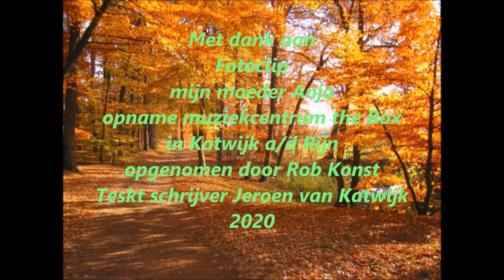Jeroen van Katwijk - Ik lucht mijn hart - Gloed nieuwe single (Fotoclip)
In deze rare tijd heb ik een gloed nieuwe single gemaakt
Hij heet Ik lucht mijn hart er zit ook een Fotoclip bij

Fotoclip mijn moeder Anja

opname studio muziekcentrum the Box in Katwijk a/d Rijn

opgenomen Rob Konst

achterkoor mijn moeder Anja

Tekst schrijver Jeroen van Katwijk

Allemaal veel kijk en luister Plezier Ps vergeet hem niet te delen en een blauw duimpje
om hoog te doen en mijn YouTube Kanaal te volgen
en op mijn Facebook Pagina
en op instagram
Groet van zanger Jeroen van Katwijk